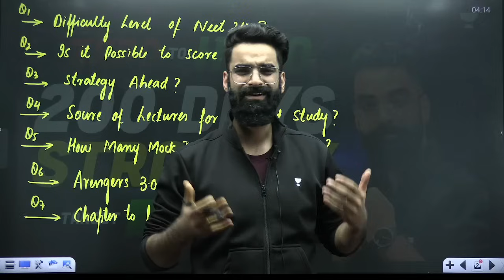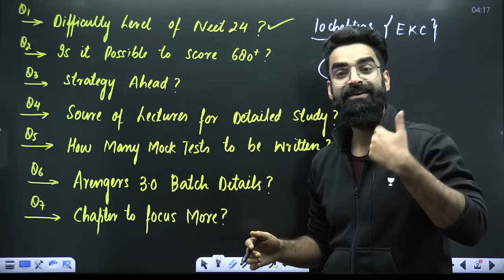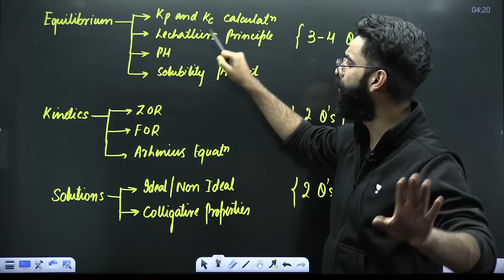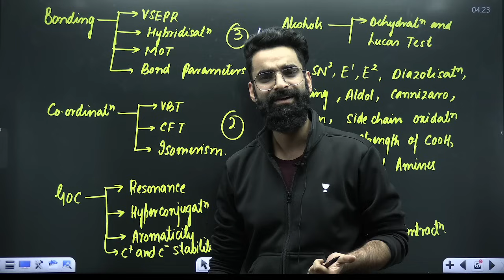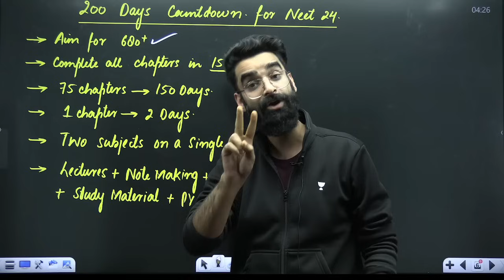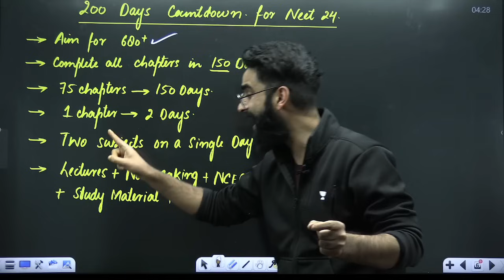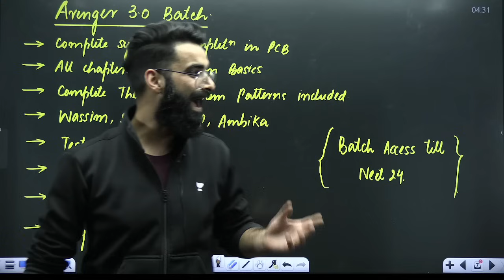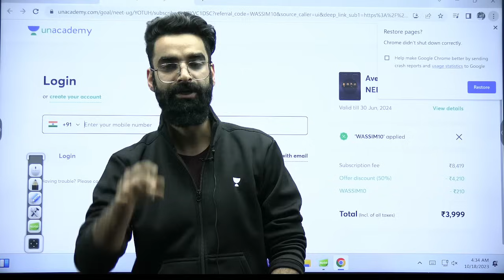Score 680 + In NEET 2024 | 200 Days Roadmap | Wassim Bhat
If you're looking to score well in the NEET exams, then you need to watch this video. In this video, we'll cover 200 Days Roadmap with important Topics for NEET 2024.

You can enroll to Unacademy Subscription and get the following benefits:
1. Learn from your favorite teacher
2. Dedicated DOUBT sessions
3. One Subscription, Unlimited Access to Live Online Classes and Videos
4. Real-time interaction with best-in-class teachers
5. You can ask doubts in live online classes
6. Limited students in each Class
7. Download the videos & watch them offline